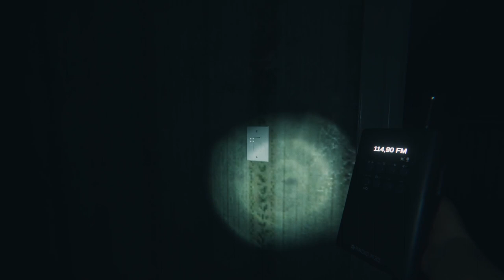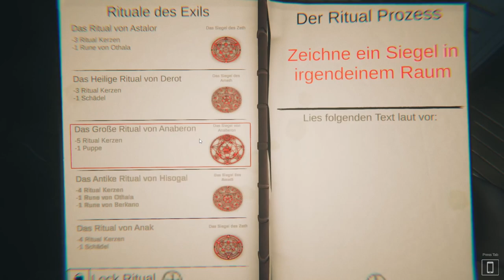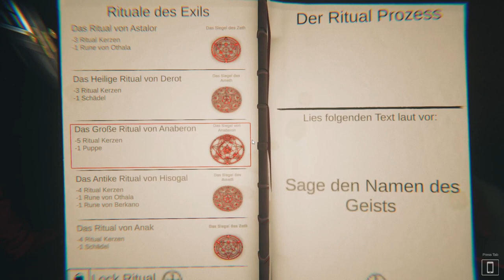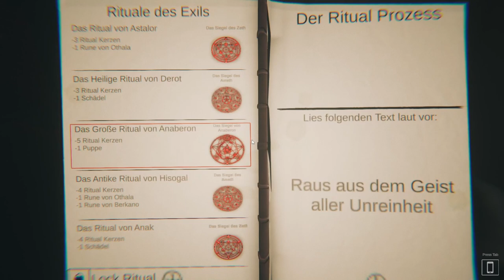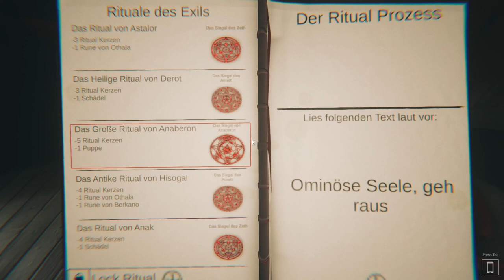Der hellste ist er ja nicht Ghost Exile